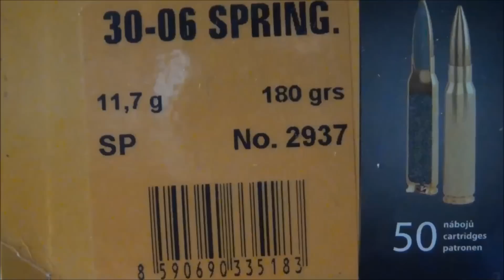Sauen . Nicht schießen . Achtung Bachen. Wild boar .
Sauen richten im Weizen viel Schaden an, jetzt ist der Jäger gefragt.